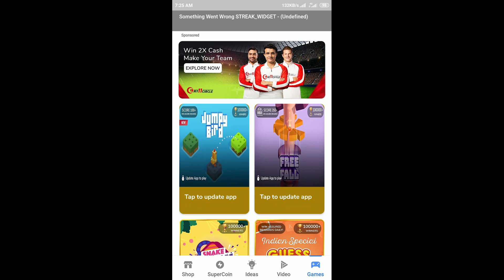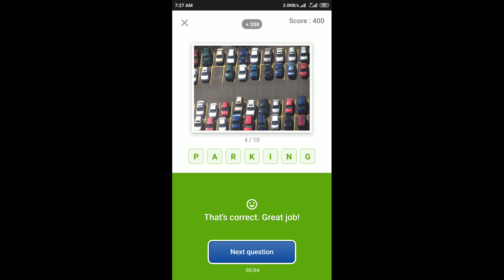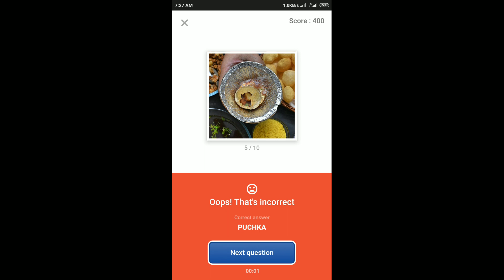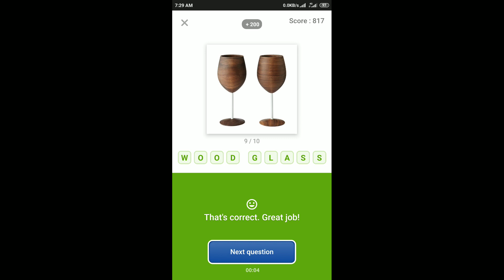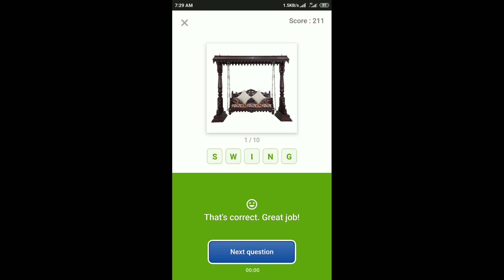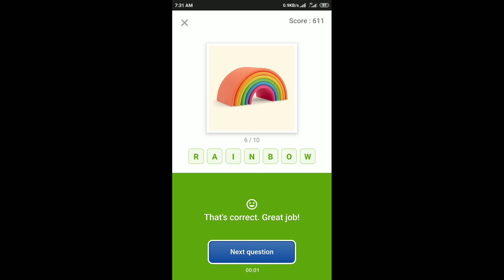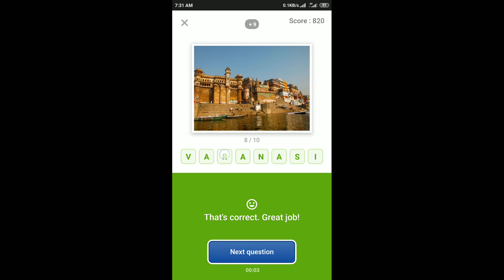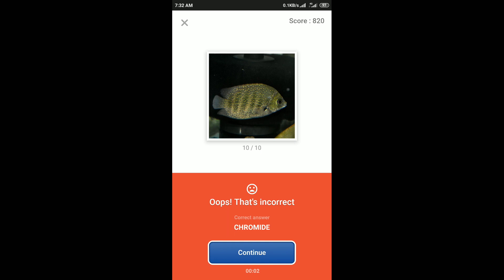Flipkart Guess What Quiz Answers Today | 15 October 2020 | Flipkart Game Zone | Part 1